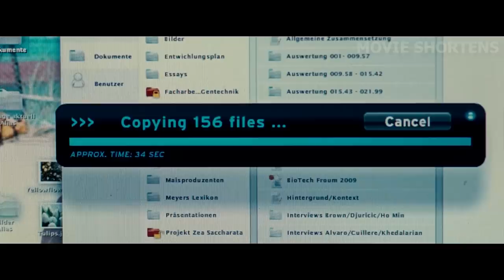NO ONE Recognizes Him After His Accident, Even HIS WIFE!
Welcome to Movie Shortens. Dr. Martin Harris (Liam Neeson) awakens after a terrible car accident in Berlin to find his world in shambles. His wife (January Jones) doesn't realize him; another man is impersonating him, and shadowy assailants are on the hunt for him. Since the cops do not believe his statements, he is forced to flee on his own. Martin confronts a tough situation with an unlikely partner (Diane Kruger) that will push him to uncover how far he is determined to go for the true answers.